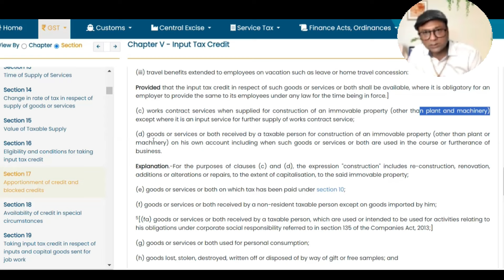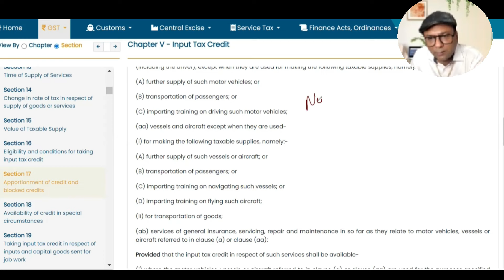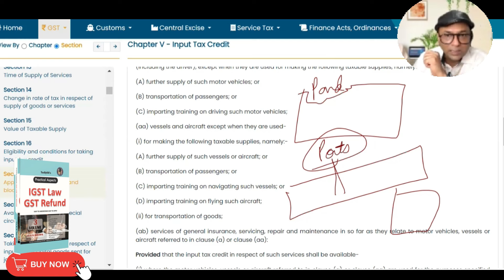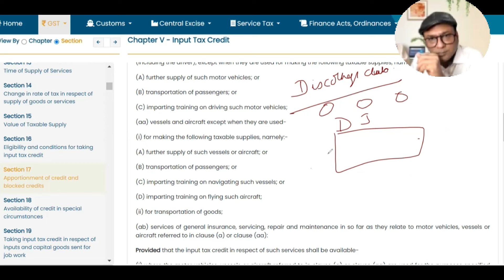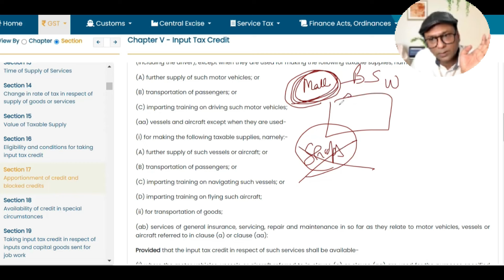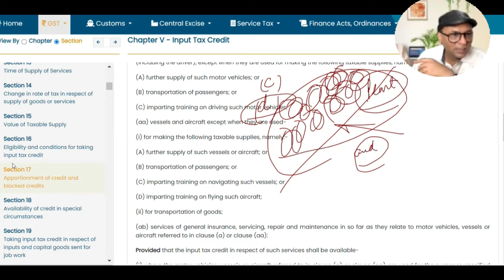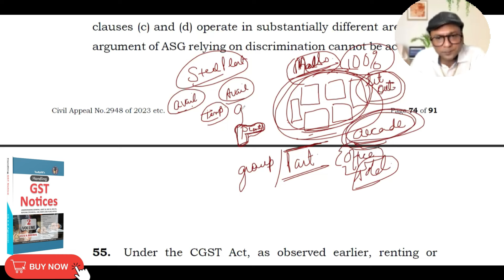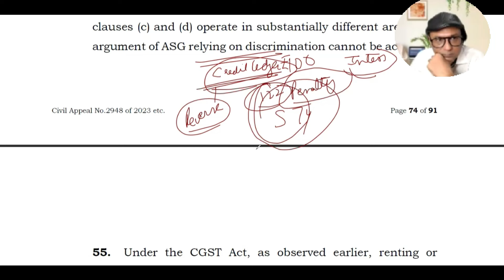GST: Safari retreat supreme court judgment | On which building ITC is available | Building is plant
Can every building qualify as plant for eligible for ITC. We are examining the various types of building which might be treated as plant for eligibility of ITC.

👉 Join Tax By KK to watch premium GST updates / GST Course / Customs Act / Income Tax course

I am CS K K Agrawal founder of TaxByKK.com and Serving GST Practitioners

👉 We proudly serve GST Practitioners through these GST products
1. Basic to Super Advanced GST Course for GST practitioners
2. Basic to Advanced GST refund and IGST live course on zoom
3. GST on Real Estate live course on zoom
4. Basic to advanced GST Course Live on zoom
5. Premium Life time GST Gold membership plan for GST Professionals
6. Basic to Advanced GST Law book
7. Handling GST Notices alongwith GST replies book
8. GST Excel Tool for apportionment of ITC as per Rule 42 and 43 of CGST Rules
👉 ABOUT CS K K AGRAWAL
GST Expert | GST Consultant | Trainer | Speaker | Faculty

CS Kaushal Agrawal is a highly experienced practicing Company Secretary and GST consultant, trainer, speaker, and author with over two decades of industry expertise. His comprehensive knowledge base and skillset enable him to work on tax matters, tax strategy formulation, tax implementation, tax audits, and tax advisory. He also has extensive experience in handling tax notices and appeals.

He is a highly sought-after speaker and trainer. He has conducted seminars amongst chartered accountants and lawyers in numerous places, and he extends his heartfelt gratitude to all those who invited him, and for the positive feedback from participants for his practical and interactive presentation style.

He is a renowned author, with numerous works on taxation under his belt. Working with Puneet Agrawal, he co-authored the book Sabka Vishwas, published by Taxmann.

To broaden and share his expertise with GST professionals, he has launched a website, TaxByKK.com where anyone can find all the vital information about GST. He has also created a YouTube channel, TaxByKK, to help GST practitioners further hone their GST knowledge.

He cordially invites all GST practitioners to join him for an informative and comprehensive exploration of GST, in discovering the intricacies of the GST structure and learn the very minute detail of GST.